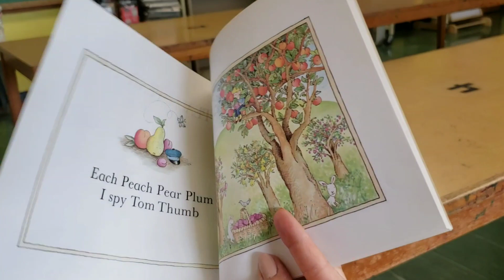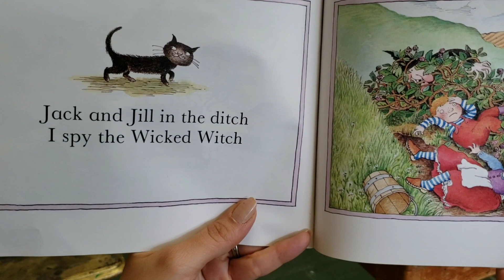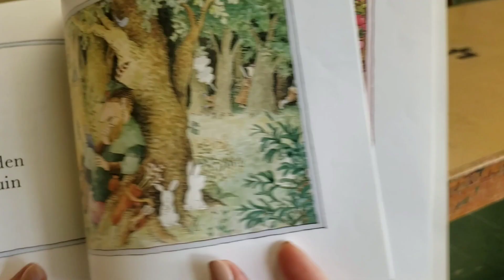"Each Peach Pear Plum" written by Allan Ahlberg, and Janet Ahlberg and read by Mrs. Corbitt.